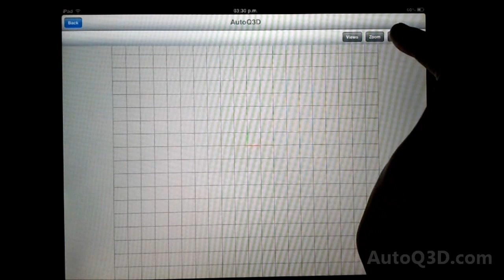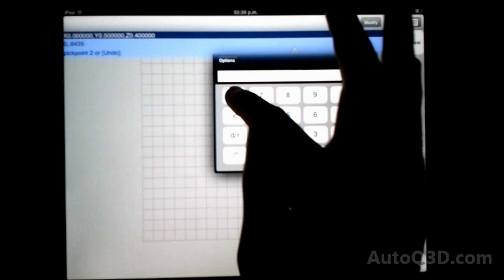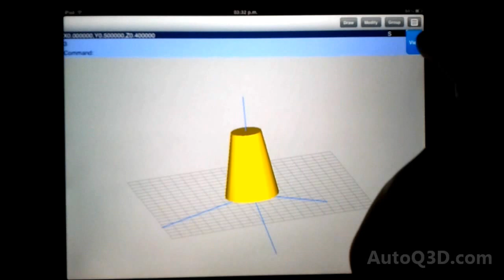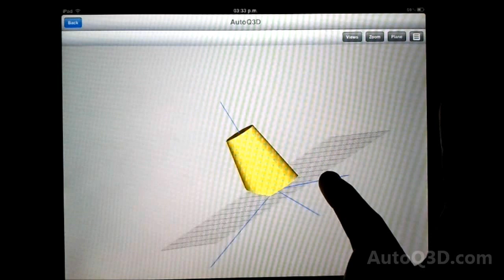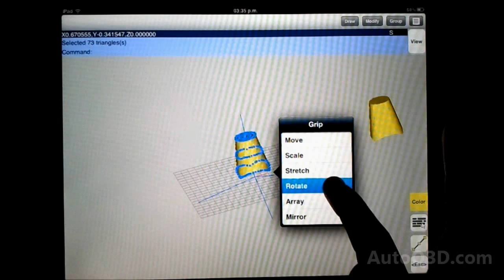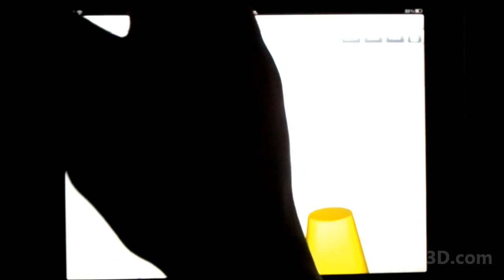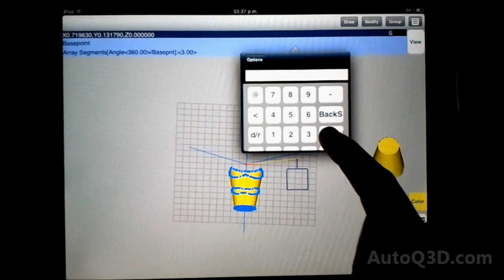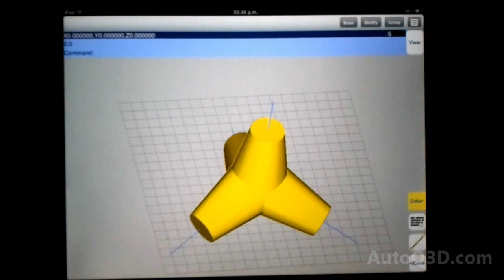How to build a tetrapod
How to build a tetrapod in AutoQ3D CAD for iPad